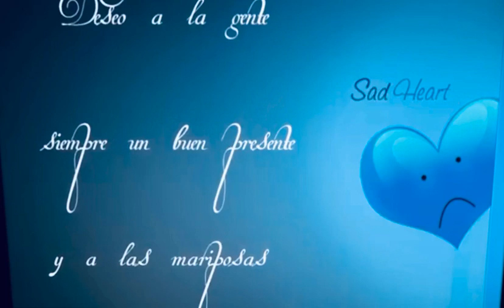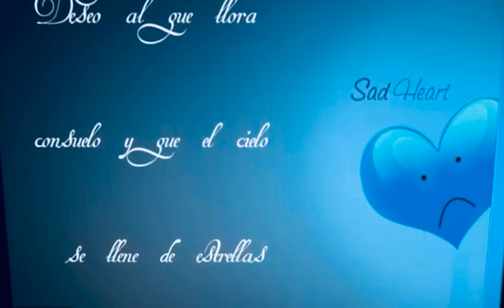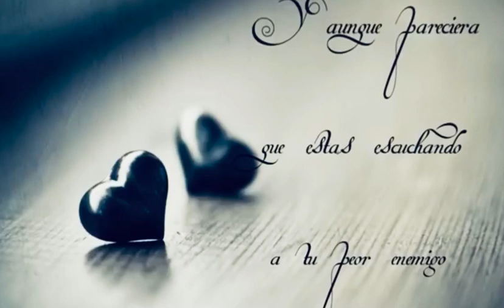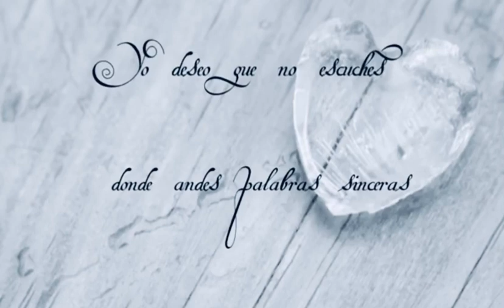💞Los Bukis 💞Mi deseo